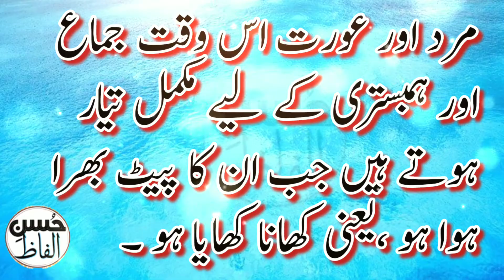Best Urdu Quotes | Quotes in Urdu | Nice Collection Of Quotes About Women | Motivational Video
Best Urdu Quotes | Quotes in Urdu | Nice Collection Of Quotes About Women | Motivational Video , Love quotes , life quotes , best quotes ,  Islamic aqwal e zareen in urdu books , love quotes in urdu , new year quotes 2022 , unique quotes on life , aqwal e zareen in urdu , quotes in urdu ,